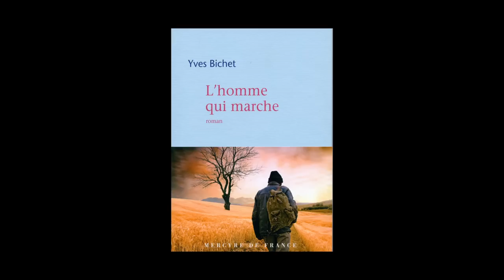Yves Bichet - L'homme qui marche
Yves Bichet vous présente son ouvrage "L'homme qui marche" aux éditions Mercure de France. Rentrée littéraire janvier 2014.
Notes de Musique : "Goodnight, Melinda (Pint Stevenson RMX)" (by Setamur - Pint Stevenson). Free Music Archive.